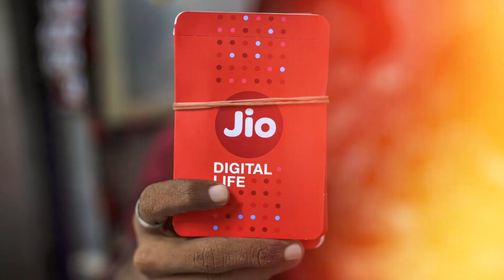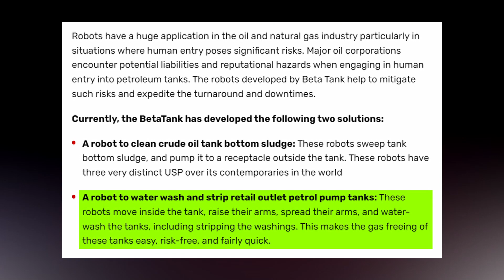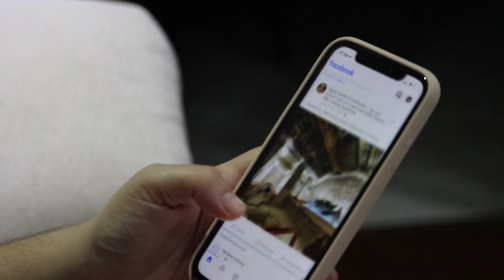LinkedIn Hits 1 Billion Users! Should You Sign Up Now? (Telugu)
Being updated with all the current affairs, especially our domain related current affairs is essential. Cynohub has come with few interesting Engineering fact for the engineers and aspiring engineers
Is Jio going to becoming the leader of the augmented reality, who else exist in this competition ?
Really robots going to be helpful to us instead of snatching away our jobs, how?
Why should a professional or a job seekers must have an impressive LinkedIn Profile which is 1 billion famous.
"🔧🌐 Stay in the know with the latest engineering buzz! Explore the exciting weekly updates from the world of innovation and technology. Don't miss out on what's shaping the future!